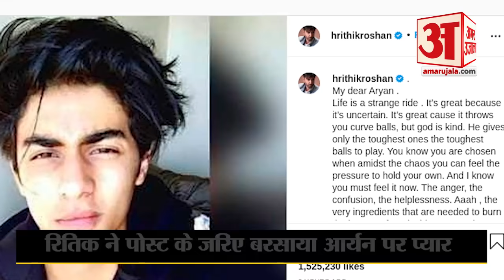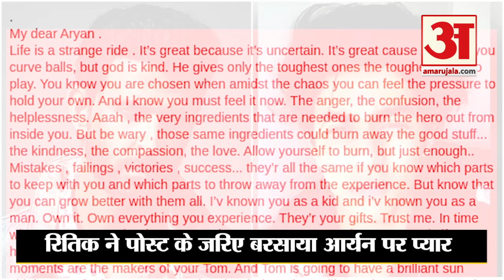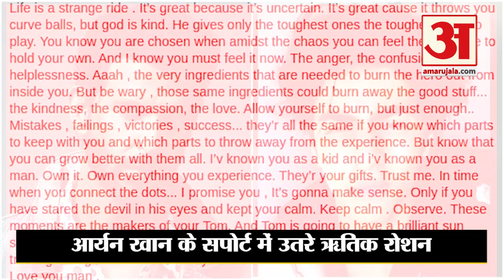रितिक का आर्यन खान के लिए प्यारभरा खत| Hrithik Roshan Letter for Aryan Khan | Drugs Rave Party Case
ड्रग्स केस में एनसीबी की गिरफ्त में आए शाहरुख खान (Shah Rukh Khan) के बेटे आर्यन खान (Aryan Khan) के सपोर्ट में रितिक रोशन ने लंबा-चौड़ा पोस्ट किया है, जिसमें उन्होंने मुश्किल हालात से घिरे एक युवा बच्चे के मनोबल बढ़ाने की बातें कही हैं।